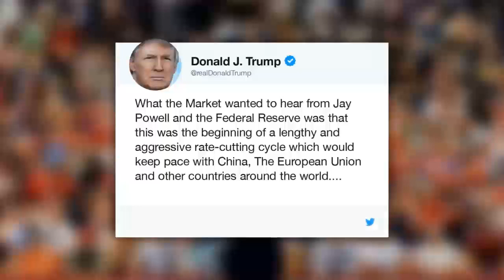La Fed bajó las tasas de EEUU para enfrentar incertidumbres